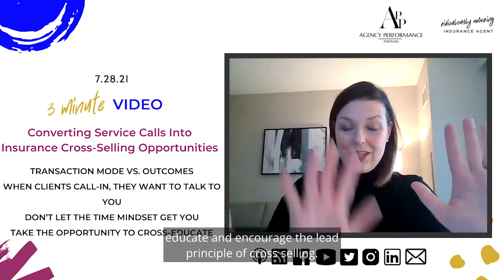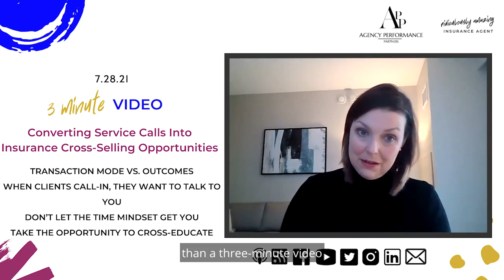Converting Service Calls Into Insurance Cross-Selling Opportunities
We are on the third video for this week's series of cross-selling strategies. Today, we will be discussing how we can cross-sell during inbound service calls.

There are different false beliefs that an insurance agent can encounter when a client calls in. The first is mindset ― they don't want to talk to us. They just want to make a payment or resolve whatever it is that they called about. You go straight into problem-solving mode and treat the call as a transaction.

The next false belief is that clients have no time. The truth is no one calls in and tells you that you have exactly two minutes and 50 seconds to get this taken care of.

Slow down to speed up ― review the account, check your client's coverage, educate them, and make sure they know it's for their best interests. That's how you cross-sell at inbound service calls.

This video includes:
- Transaction Mode vs. Outcomes
- When Clients Call In, They WANT to Talk to You
- Don't Let the Time Mindset Get You
- Take the Opportunity to Cross-Educate

It's the launch of our Agency Performance Pack: How to Cross-Sell Insurance! Start cross-selling with your insurance team with our ALL-NEW e-course.
This e-course includes:
- Management Roll-Out Guide
- Engaging Video Training
- Hacks on getting your team started with training
- Workbooks, Quizzes, and Role-Playing Videos
- Cross-Selling Scripts with new business, at renewal, and on inbound service requests

BONUS Content on making outbound calls to monoline clients, mortgage leads, and many more!

✴️ Buy This Course for $495 (regularly $995) ✴️